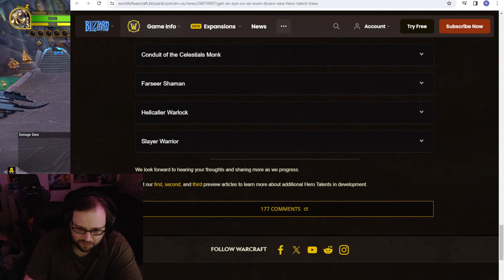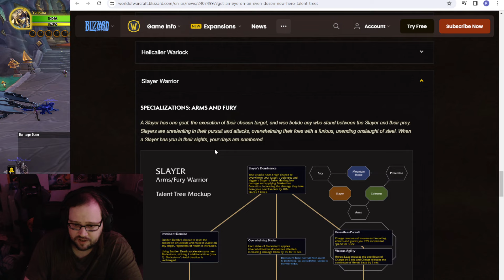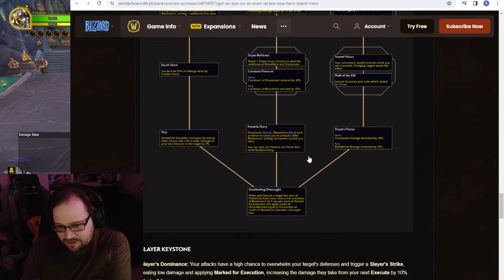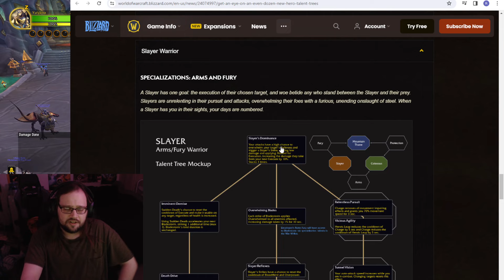First Look Slayer Warrior Hero Talents